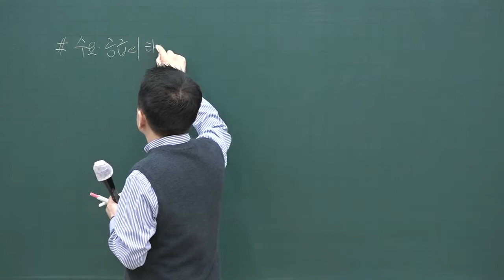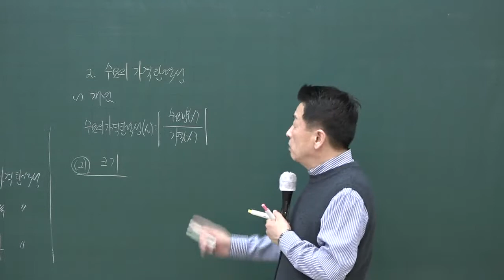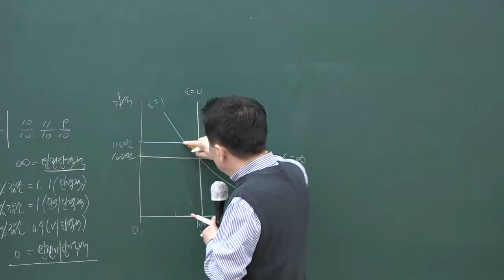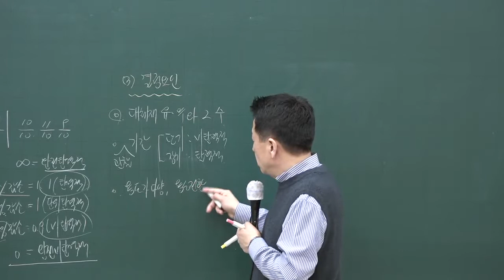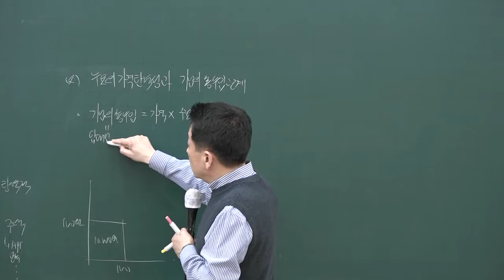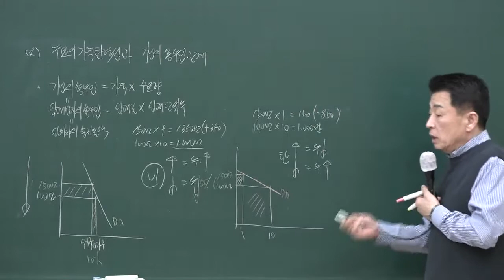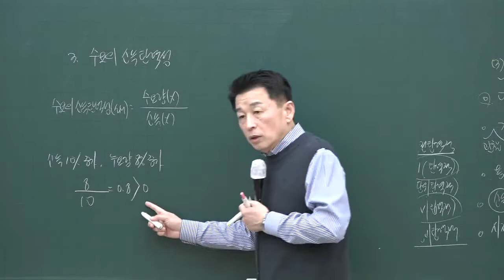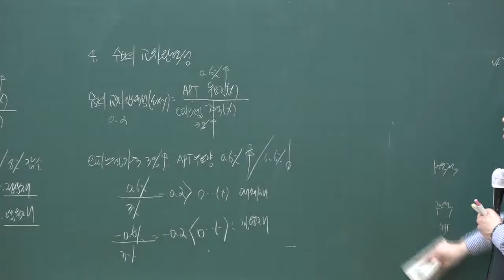[공전무] 2020년 공인중개사 부동산학개론 수요와 공급의 탄력성 고급이론 3-9